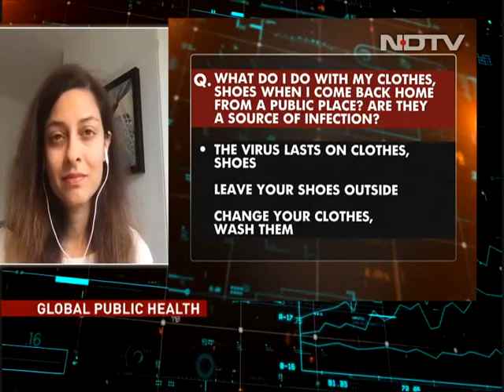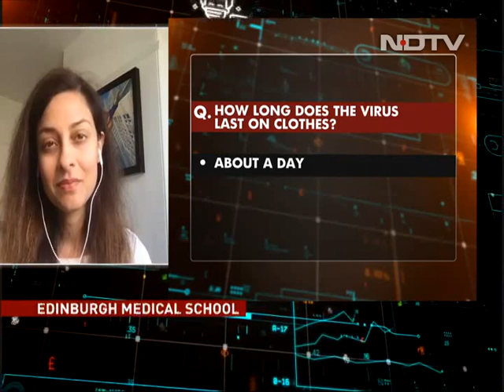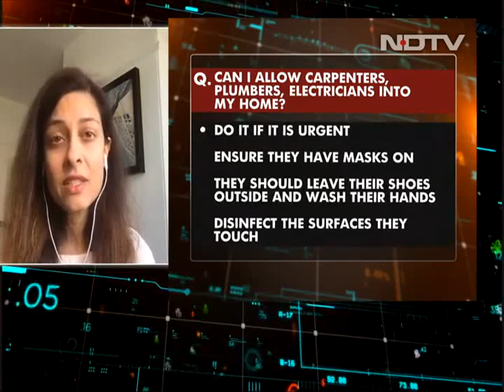20 Questions With Devi Sridhar On Dos And Don'ts During COVID-19 Pandemic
Devi Sridhar, professor of Global Public Health at Usher Institute of Population Health Sciences and Informatics answers your questions on the dos and don'ts during the coronavirus pandemic.